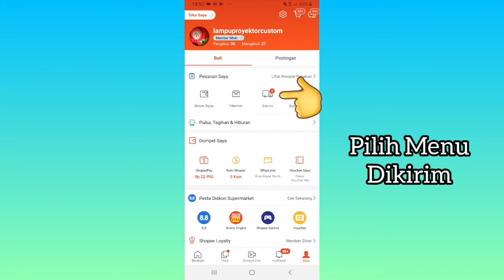Cara Salin No Resi di Shopee